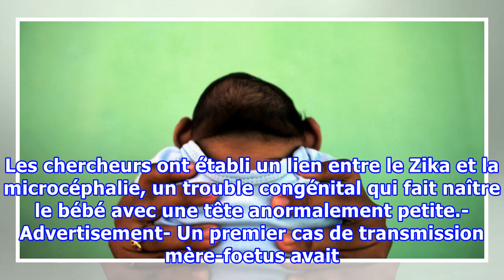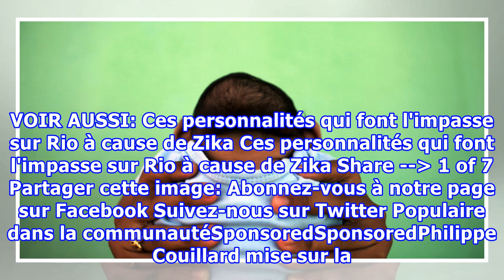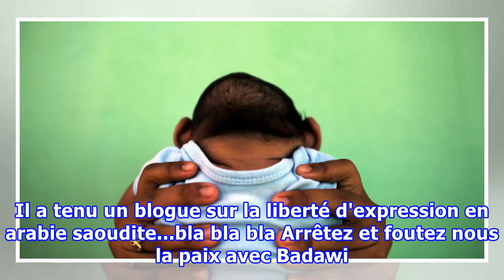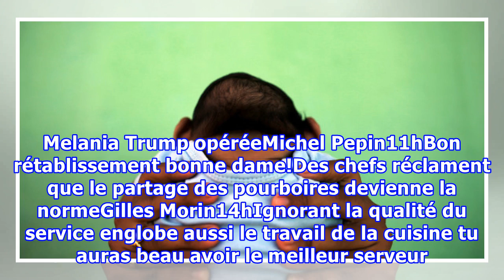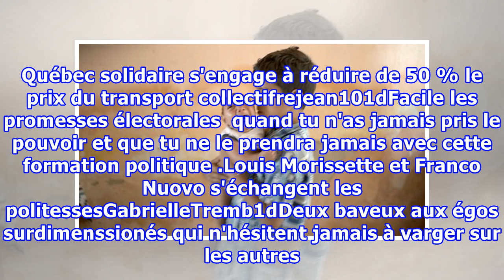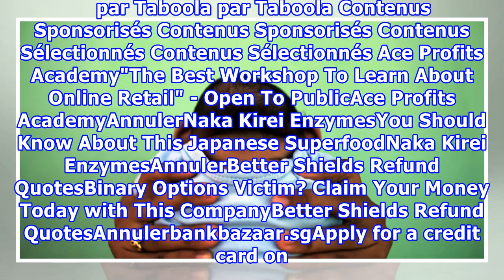Un premier foetus canadien est atteint d'anomalies congénitales liées au Zika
X TORONTO _ Un premier foetus canadien est atteint d'anomalies congénitales liées au virus Zika, a confirmé l'Agence de santé publique du Canada, vendredi. L'agence a précisé que le foetus éprouvait de "graves anomalies neurologiques congénitales". Il s'agit du deuxième cas de transmission du virus ...